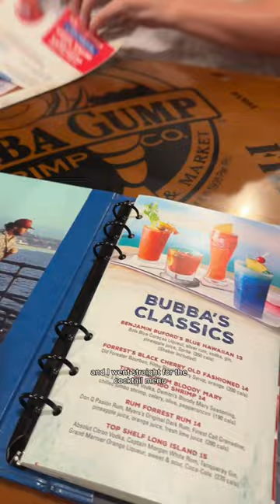Trying Bubba Gump shrimp 🍤